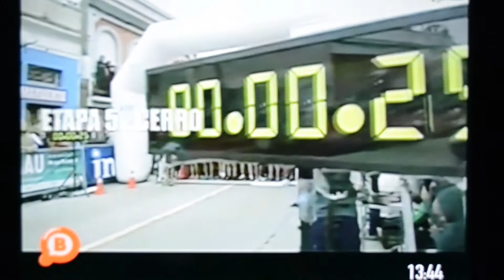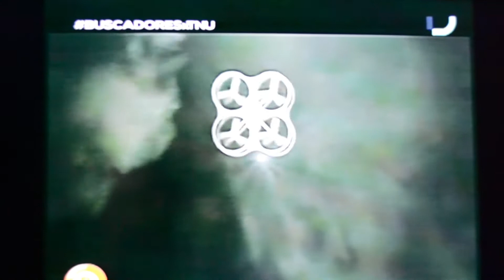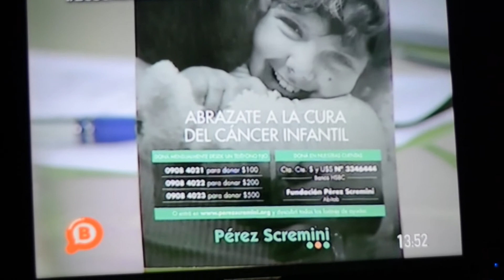Agrupación de atletas del Uruguay presentó campeonato 2018 con Fundación Pérez Scremini (05/ene)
Programa Buscadores - Televisión Nacional del Uruguay
Emitido el 5 de enero de 2018
Entrevista del periodista Sergio Gorzy
Presidente de la AAU: Edgardo Ramos Verde
Directora de Capital Humano de Fundación Pérez Scremini: Silvia Gober